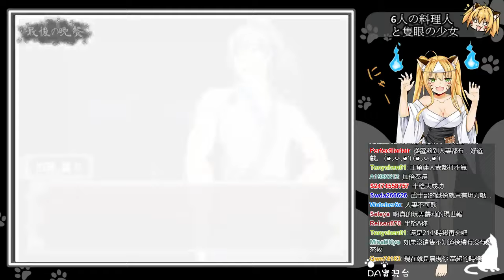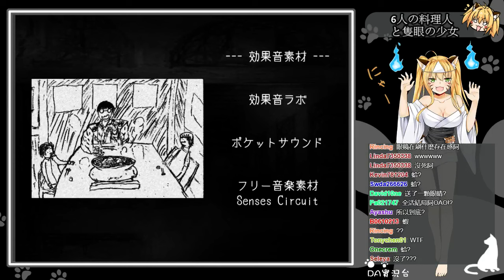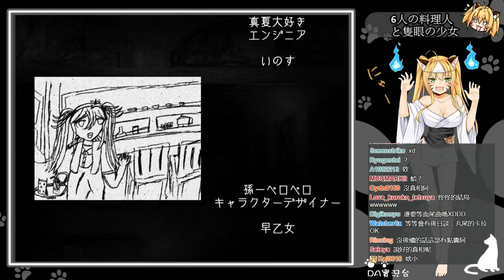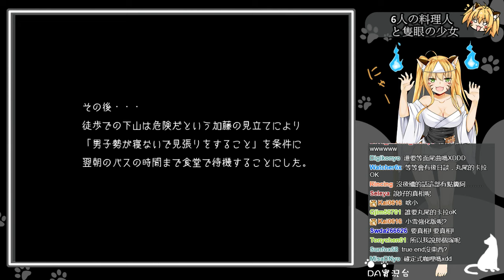〖DA實況〗 恐怖冒險- 6人の料理人と隻眼の少女 Part.5 END